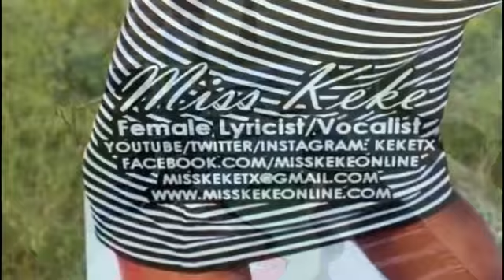Register To Speak Out! Voter Registration Concert At The Grand Prairie Family YMCA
The Urban Advocate TV Exclusive!
Hosted by Vincent "Heartbreak" Tucker
Date: September 22, 2012

Saturday, September 22nd, The Register To Speak Out! partnered up with Grand Prairie Zoning & Planning Commissioner Ed Gray to bring our Voter Registration Campaign to the city!

Special Thanks to:
The City of Grand Prairie, Texas
Grand Prairie Family YMCA
Rock The Vote
Ed Gray, Grand Prairie Zoning & Planning Commissioner
David Foster, Executive Director of the Grand Prairie Family YMCA
Rep. Rodney Anderson (R), Texas House of Representatives
Greg Gestner, Grand Prairie Councilman
Alpha Phi Alpha Fraternity, Inc.
Gillian Parrillo, Dallas County Elections
Janelle Gray, R&B Recording Artist
Sherna Amstrong, Jazz Recording Artist
Miss Keke, Hip-Hop / R&B Recording Artist
G.O.A.T. (Grades Of Absolute Truth), Hip Hop Recording Artist
Grand Prairie High School Show Choir
DJ Kenneth
Chris Turner, State Representative Elect
NAACP - Dallas Branch
Chris Murrell